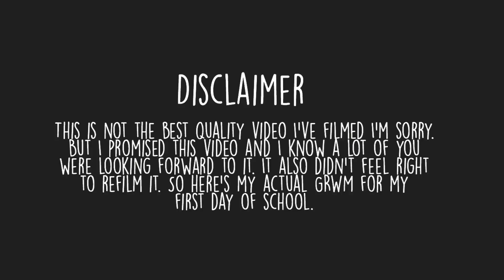First Day of SENIOR YEAR | GRWM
Thank you guys so much for watching! I hope you enjoyed x

INSTAGRAM: itsKristinaBea + MercyMendes

I love you guys x